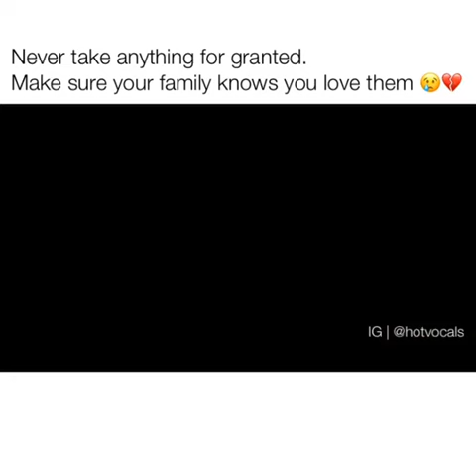Always tell your family you love them.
Never take your family for granted.

Courtesy of: @hotvocals